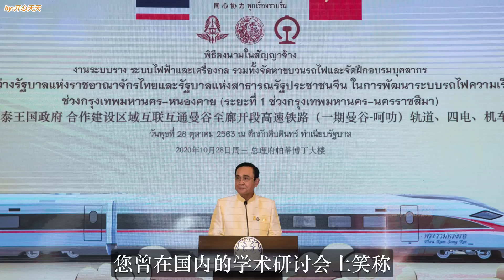中老鐵路交出亮眼成績，泰國眼紅了！全面加速中泰鐵路建設！